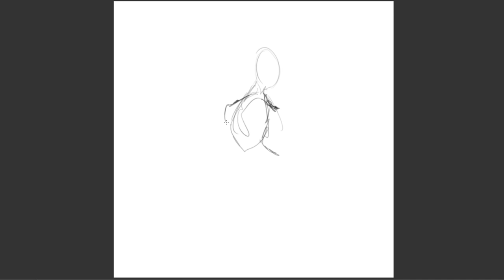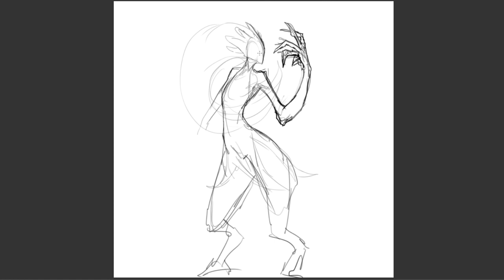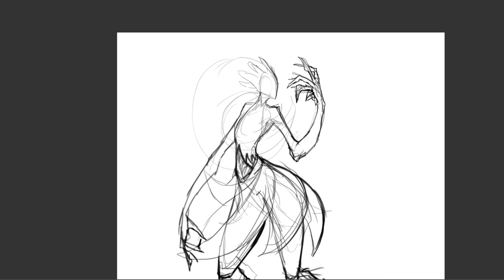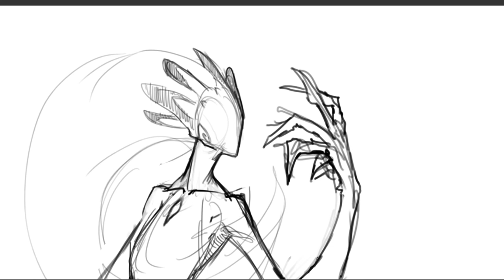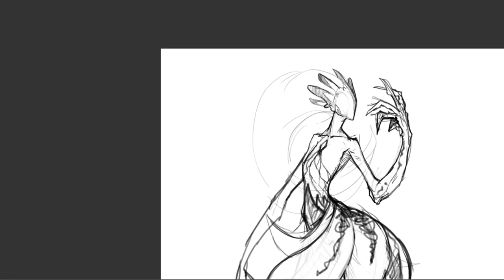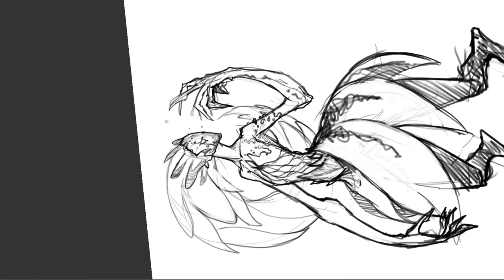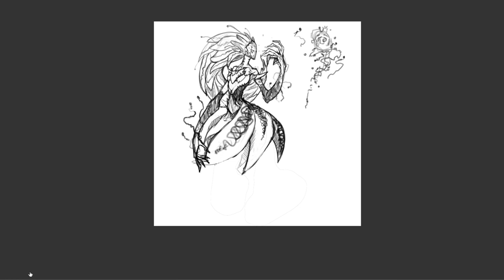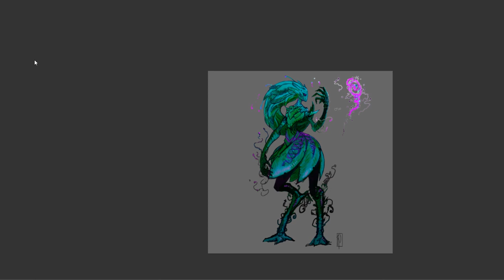Chalice RPG Concept Art Session by Rookzer0 - Drawing the Rowan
I've been working with Alex Now for a while building the concepts and character designs for the upcoming Free to play Pen and Paper Role playing game, Chalice: TALES OF TALISMORA. We decided to sit down and talk about some of the new races and hammer out some initial designs for the Rowan, a Hybrid plant species for the upcoming release.

This can include playing mo

This can include playing monsters in Dungeons and Dragons, or Pathfinder.